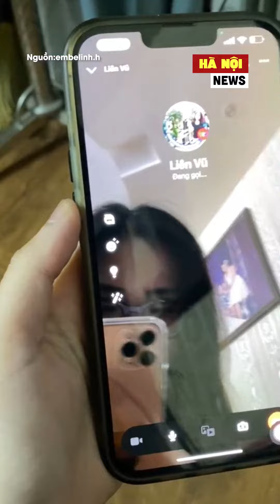ĐỊNH NGHĨA MỚI ĐÃ ĐƯỢC TIẾP THU 😀